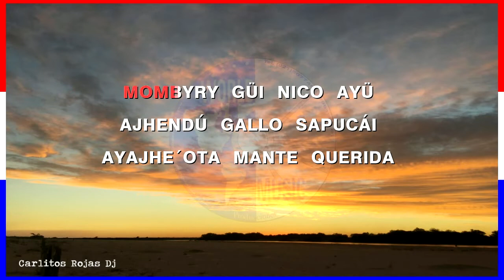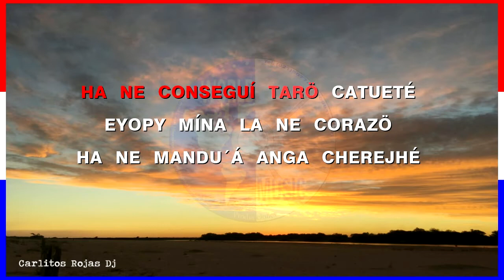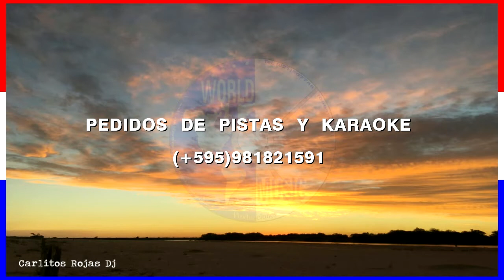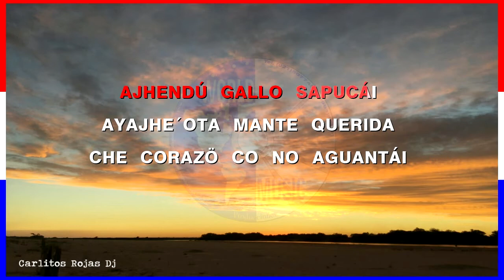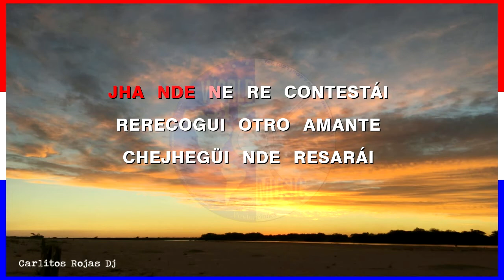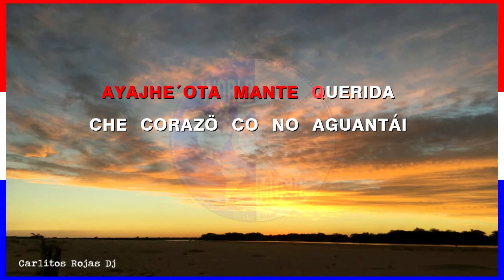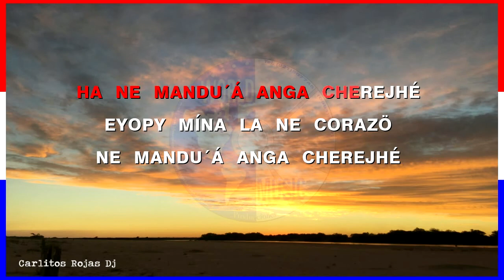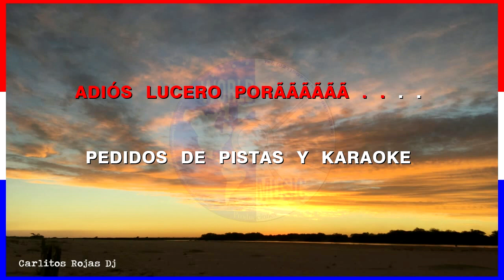KARAOKE POLCA PARAGUAYA - Lucerito Alba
2:50 versión - 2
4:59 versión - 3
7:18 versión - 4

A  disfrutarlos y compartir con los amigos y familiares.

Comparto con ustedes mis otros canales